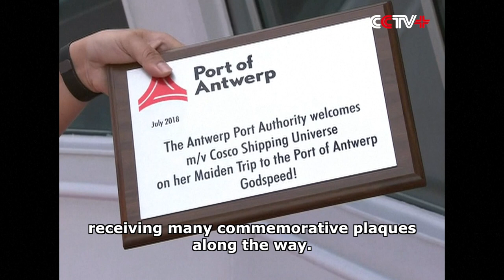China's Largest Container Ship Back after Maiden Voyage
China's largest ocean container ship returned to Yangshan Port in Shanghai on Thursday after its 77days’ maiden voyage between Far East and Europe.